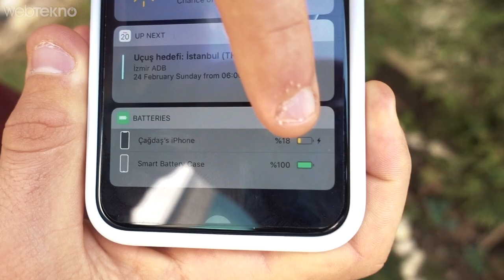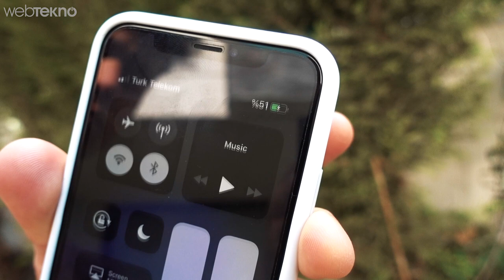Apple'ın Sitesinde 1.000 TL Olan Akıllı iPhone XS Kılıfını Satın Aldık! (Telefon+Kılıf= Toros)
Apple'ın Sitesinde 1.000 TL'ye Satılan iPhone XS Kılıfını Satın Aldık! (Telefon+Kılıf= Toros)

Merhaba sevgili Webtekno takipçileri! Bu videomuzda sizlerle birlikte bize fiyatı itibariyle oldukça ilginç gelen bir ürün olan iPhone XS Smart Battery Kılıfı inceliyoruz.

Apple'ın resmi sitesinde satılan bu kılıfın fiyatı 1.000 TL. Hem telefonu şarj edebiliyorsunuz hem de bir kılıfınız oluyor. Gün içerisinde gezici işler yapan insanlar için ideal ancak fiyatı çok yüksek.

Yine de karar size ait, videomuzu izleyip görüşlerinizi bizimle yorum kısmından paylaşabilirsiniz.

Başka bir Webtekno videosunda görüşmek üzere, hoşçakalın.